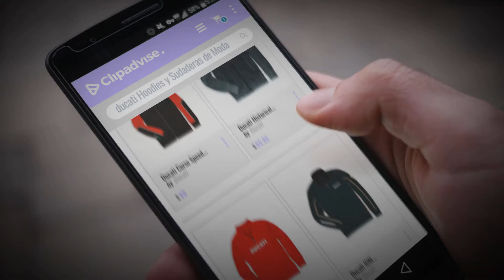Productos 2018, Los 10 Mejores Ducati: Ducati Corse Speed Hooded Sweatshirt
New! 2019 Black Friday / Cyber Monday Men's Fashion Hoodies & Sweatshirts Deals and Updates.

Black Friday / Cyber Monday Ducati Corse Speed Hooded Sweatshirt by Ducati

Black Friday / Cyber Monday Ducati Historical Full Zip Men's Hooded Sweatshirt 98769028 by Ducati

Black Friday / Cyber Monday Ducati Ducatiana Basic Graphic 1/4 Zip Pullover Sweatshirt by Ducati

Black Friday / Cyber Monday Ducati IOM Sweatshirt by Ducati

Black Friday / Cyber Monday Ducati Corse Sketch Sweatshirt by Ducati

Black Friday / Cyber Monday Ducati Corse SBK 2018 Team Replica 3/4 Zip Sweatshirt by Ducati

Black Friday / Cyber Monday Ducati GP Team Replica '18 Sweatshirt by Ducati